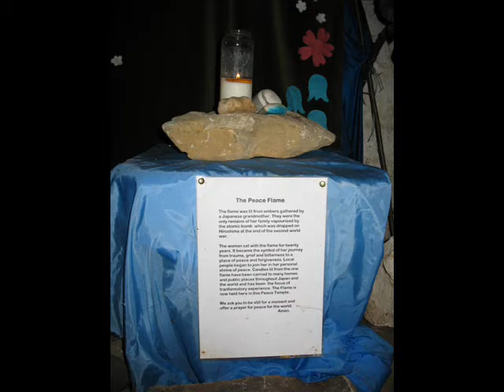The Spectre at the White Spring.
The White Spring building. Glastonbury, England.

An old reservoir built in the 19th century, but standing on an ancient site, with the entrance to a cave system under the Tor noted.

While the reservoir was being built, the remains of ancient buildings were discovered, but of course, they were destroyed. What were these buildings, and what was their purpose? Who can tell, but it maybe that they shall be found yet again. Speculation that they marked the original place where Joseph of Arimathea first settled, before relocating to the present site of Glastonbury abbey, continue, or that they were the remains of medieval monks' cells. The Chalice Well is opposite this place too, so an abundance of water is noted.

The use of the reservoir has varied since it was privately purchased: first a Cafe, then as the first pictures here show, a temple or shrine.
People are reported to have seen Orbs, and  of course, I  include some mysterious images that I took myself, which are shown  in this video: an Orb, and pics taken on February 3rd 2009, which look pretty strange, a sort of  "Creature" with a long neck, which  rose to the ceiling of the building a few seconds after I took the second pic. I have no idea what it was but have had some explanations!
The timeline was merely seconds; but the camera doesn't time-stamp seconds, only minutes. I have added annotations to explain the images. The pictures have appeared in two British newspapers.
Needless to say that the images of the "creature" were shown to the people shown hugging in the first image, immediately after shooting and still reside on my camera's memory card to confound allegations of them being false or fixed by computer editing.

Some of the images shown here show paintings which are about fertility, and bits of the male &  female anatomy which may not be allowed by the politically correct YouTube; these have been treated to cover those parts which may offend.
The White Spring has undergone some transformation, so the first images are as it was months ago, and latterly how it looks now, rather bare, but undergoing further transformation right now. The excellent painting of Bridget has once again, disappeared from sight, as have all the other pictures bar one.
The Red and White Springs both meet here; it maybe that "things" seen are the result of electro-magnetic energy created by the flow of those springs: that they are electrical manifestations; I leave that to others more qualified to pronounce on.
Note: The Apparition pics were shown to the people in the images, seconds after shooting; there is no possibility that that  they are caused by any of the candles to the botton-left of the images. I would have seen smoke myself, and smelt it. The second image would seem to confirm what I have writen, viz: that they are genuine.

See other videos of "Ghost hunts" conducted here: Ross Hemsworth's in particular.

SOUNDTRACK: "SECONDHAND"

A great band from the early 70s, and I use "Cyclops" as a soundtrack, which I thought suited this video of pictures.
Later the band split and the two remaining members , Kieran O'Connor (RIP) and Ken Elliott, went on to form the band: Seventh Wave, and you can hear one of the band's tracks on the "Spectre on the Tor" video: that particular track is from the great album "Things to come"  (1974)
Many thanks to Ken and his sister Fran for the use of the fantastic music used here.
I hope to see a re-release of these two albums, and "Psi-Fi", another great experiment in Synthesizer techniques by Seventh Wave.

The track "Cyclops" used in this video, is from the cult album: "Death maybe your Santa Claus" P. 1971

STILL IMAGES OF THE CHALICE WELL & WHITE SPRING: (Before being wasted!)